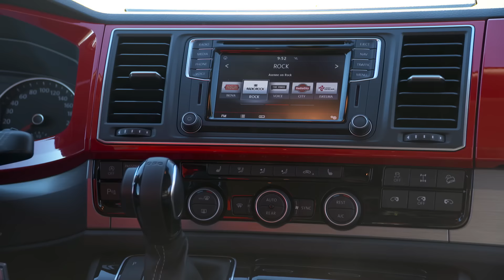Volkswagen Multivan koeajo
Tervetuloa koeajamaan Volkswagen Multivan Teknavin kanssa!